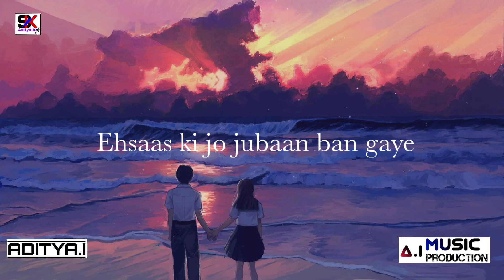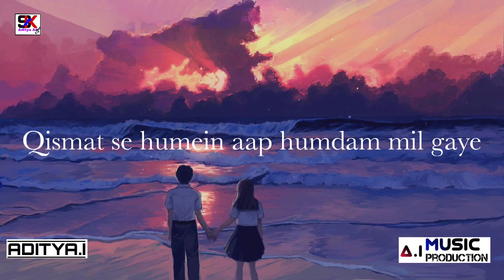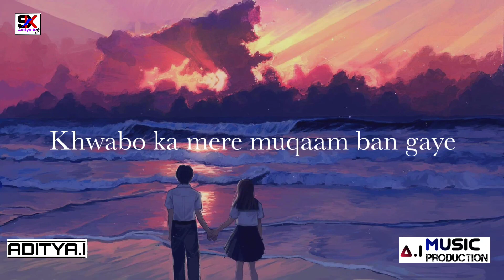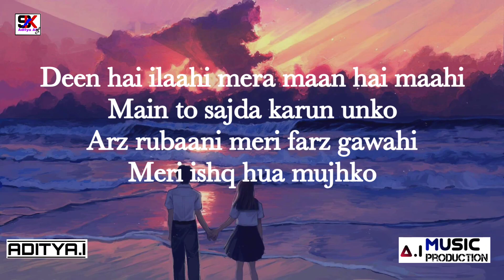Lyrics: Jaan Ban Gaye [Slowed+Reverb] | Mithoon | A.I Music Production | ADITYA.I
🎵Listen and feel relax!

Keep Supporting..